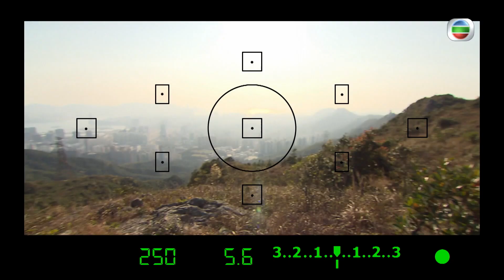【愛．回家之開心速遞精華短片】第1171集精華 非一般婚禮服務｜周嘉洛｜吳偉豪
阿壯(焦浩軒)跟朱凌凌(吳偉豪)、金城安(周嘉洛)等人經營婚禮攝影服務生意，雖然起步出師不利劣評如潮，但想不到婚禮專家KOL易苗(林秀怡)竟有意光顧，而婚禮當日卻遺失婚戒，再加上女家主婚人不出席，婚禮服務包括要解決這些阻滯，果然是非一般服務。